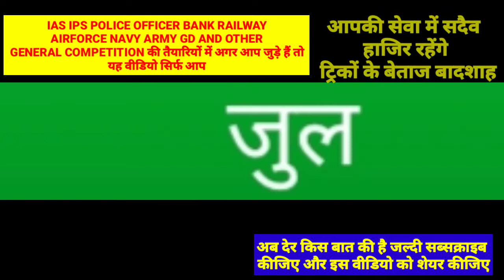🌹👉 IAS IPS POLICE OFFICER BANK RAILWAY AIRFORCE NAVY ARMY GD AND OTHER general competition(2)